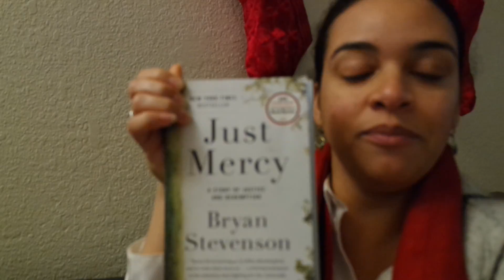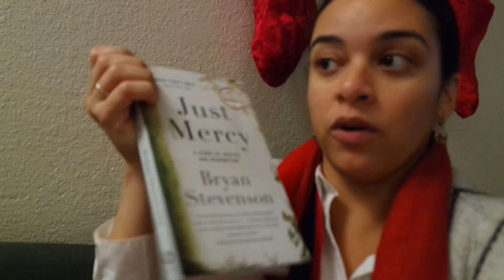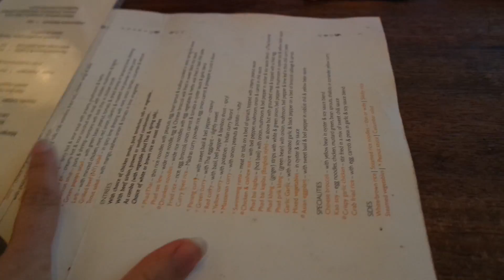Vlogmas Week 3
Madnap - Endless River: youtu.be/_jRPMchQ7Rk
Catmosphere - Candy-Coloured Sky: youtu.be/AZjYZ8Kjgs8

A Himitsu - Cease: youtu.be/wXpB0X0_xDo

This Christmas - Denisia (Bounce Remix) Ft. Ya Boy Big Choo